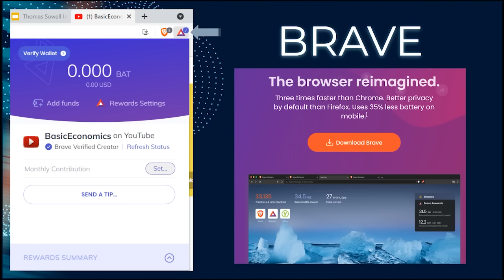Thomas Sowell - Illegal Immigration Explained (Q&A) Migrations & Cultures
Suggested Reading List📚: